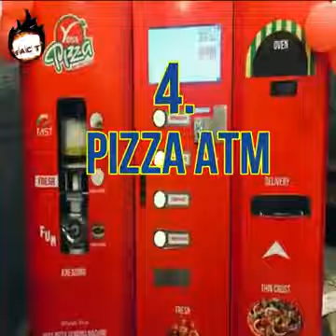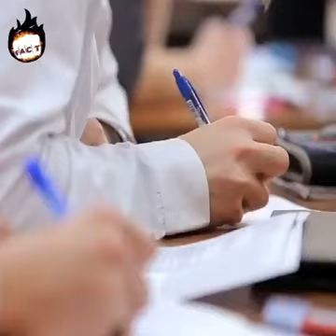about great india